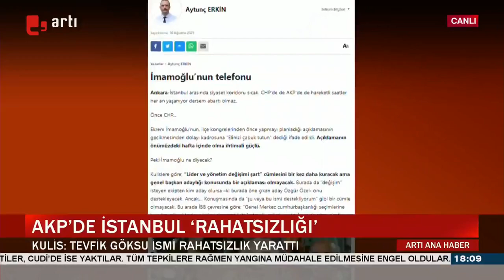İstanbul için adı geçiyordu: Tevfik Göksu hakkında flaş kulis iddiası!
Yerel seçimler yaklaşırken, AKP'nin İstanbul ve Ankara için aday göstereceği düşünülen isimlerle ilgili iddialar ve olumsuz görüşler gündemde.

İstanbul Büyükşehir Belediye Başkanlığı için Esenler Belediye Başkanı Tevfik Göksu'nun adı öne çıkarken, Ankara Büyükşehir Belediye Başkanlığı için Keçiören Belediye Başkanı Turgut Altınok'un ismi dikkat çekiyor. Ancak kulislere göre, bu isimlerin adaylıklarıyla ilgili olumsuz yaklaşımlar olduğu belirtiliyor.

Özellikle Tevfik Göksu'nun parti içinde rahatsızlık yarattığı ifade ediliyor. Ayrıca, Turgut Altınok'un eski popülerliğini yitirdiği konuşuluyor.

Dikkat çeken bir başka konu başlığı ise İstanbul'da Tevfik Göksu'nun namaz kılma fotoğrafının olumsuz etki yarattığı iddiası… Ancak son kararı Cumhurbaşkanı Erdoğan'ın vereceğinin de altı çiziliyor.

Bu iddialar ve daha fazlası haberimizde!